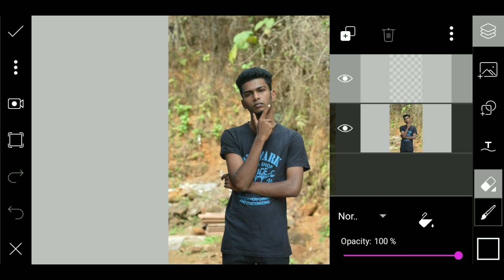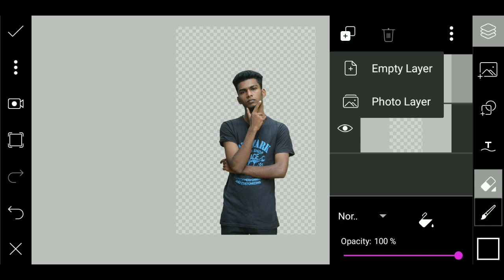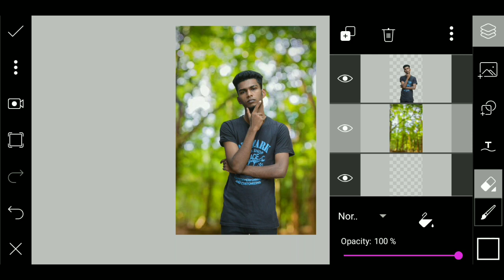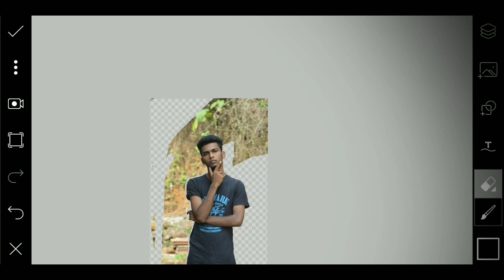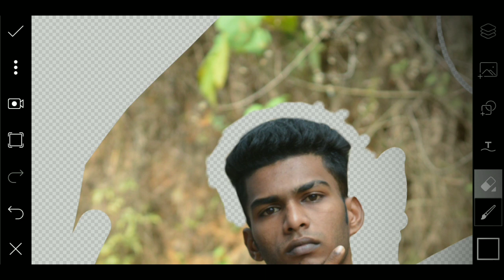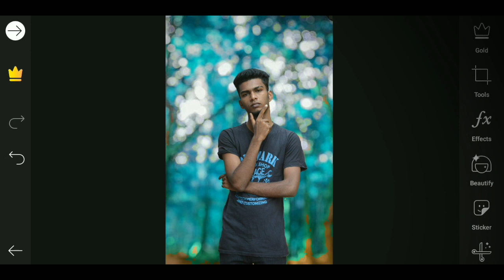pics art Top 5 pro tips Tamil | picsart | photography tamizha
how to change background in pics art and how do editing photos in pics art is the main Concept of this video

1.how to change background in pics art tamil

2.how cut background in pics art tamil

3.pics art background editing tamil